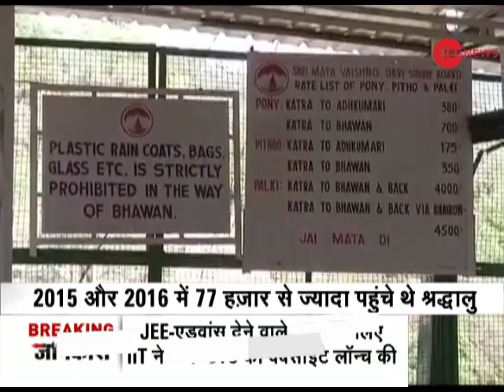Vaishno Devi expected to have more than 3 lakh worshippers on year end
Vaishno Devi expected to have more than 3 lakh worshippers on year end. Watch to know more about this.